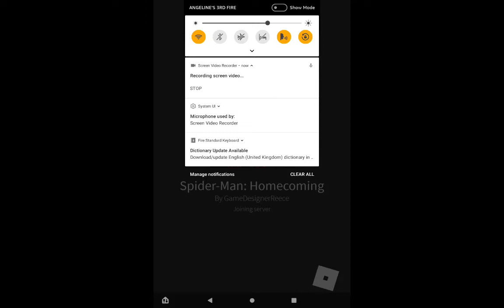Level Maker Toilet Paper Edition Homecoming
yet another roblox video